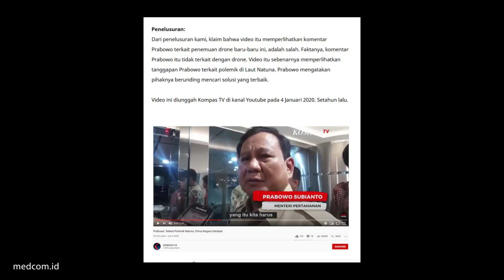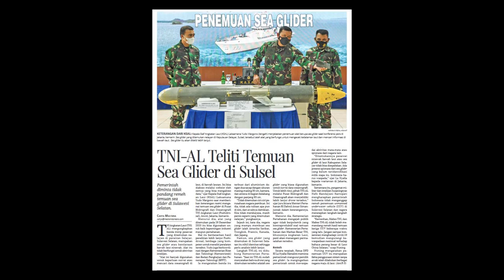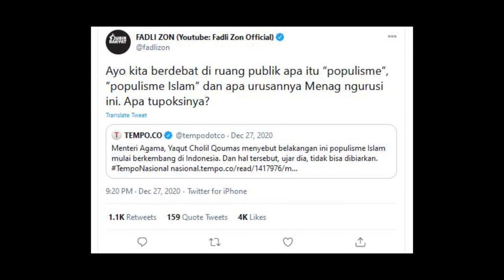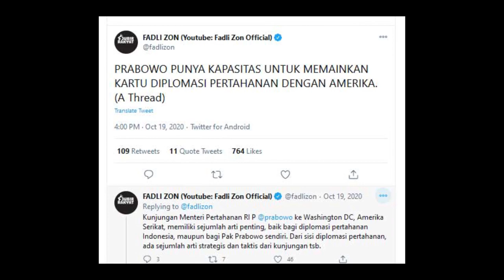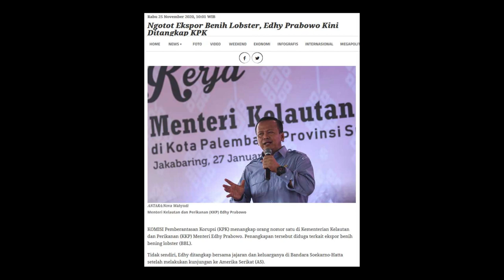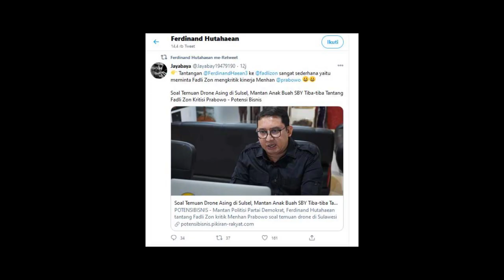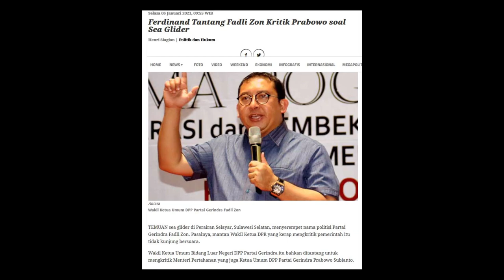Drone Sea Glider Asing Masuk NKRI, Beranikah Fadli Zon Kritik Menhan Prabowo Subianto?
Penemuan sebuah pesawat nirawak bawah air atau sea glider mengejutkan publik. Alat itu bisa digunakan untuk baik kepentingan industri maupun pertahanan. Sayangnya, hingga saat ini, muasal benda itu masih menyisakan tanda tanya. Beberapa pihak mengingatkan pemerintah untuk mewaspadai aktivitas mata-mata atau spionase dari negara lain.

Menariknya, Waketum Partai Gerindra Fadli Zon belum mengomentari mengenai masuknya sea glider misterius di wilayah NKRI. Bukan rahasia lagi, Fadli Zon adalah sosok yang kritis. Tapi untuk sea glider, tampaknya Fadli Zon enggan berkomentar. Tidak ada lagi Fadli Zon yang lantang dan kritis saat berkenaan dengan nama Prabowo Subianto.

Selain Fadli Zon, ada nama Rocky Gerung. Sikap berbeda ditampilkan Rocky Gerung. Ia tidak ragu mengulas isu publik pendukung Prabowo Subianto dan Sandiaga Uno yang tertipu dengan investasi politik bodong seiring bergabungnya pasangan tersebut ke pemerintah. Rocky Gerung cenderung tidak tebang pilih dalam melancarkan kritiknya. Jadi mau kritik ala Fadli atau Rocky?